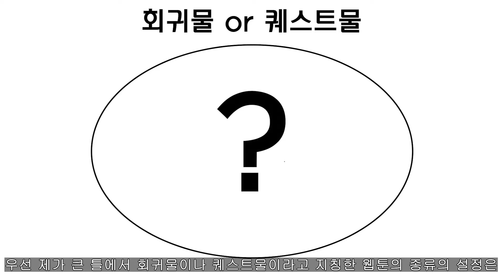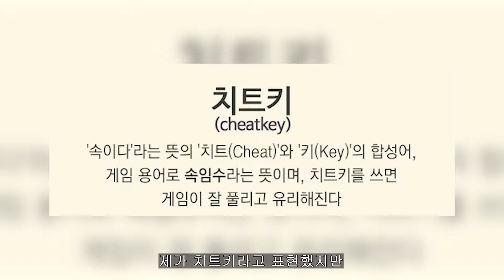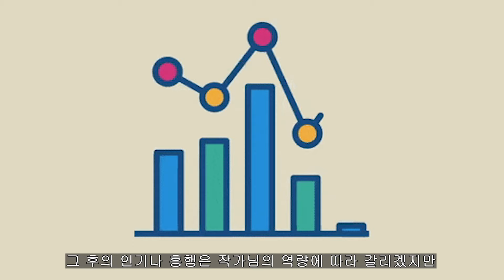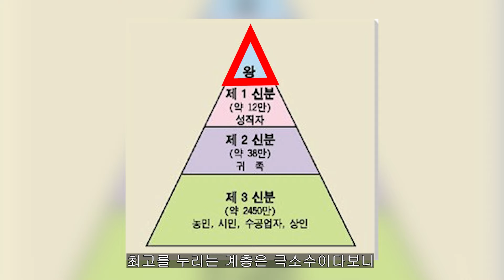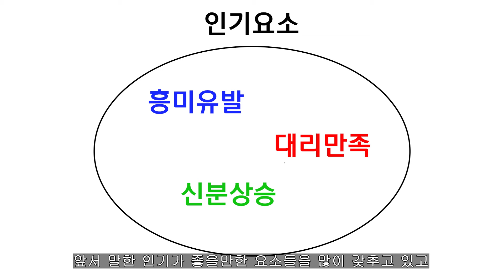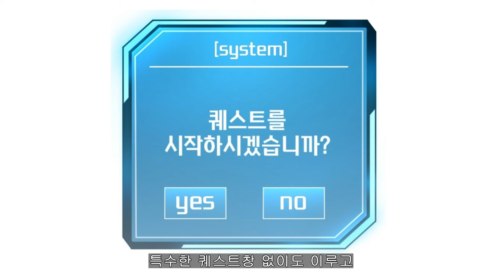요즘 회귀물 퀘스트물이 넘쳐나는 이유